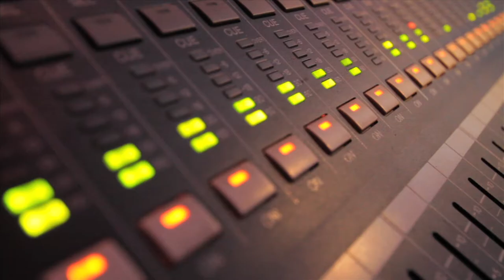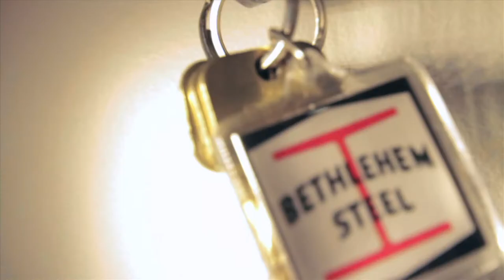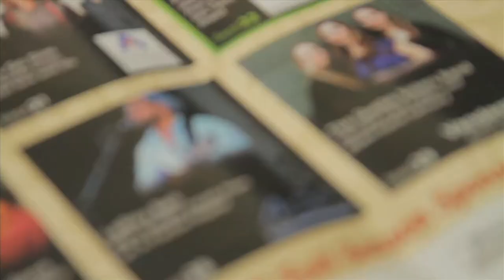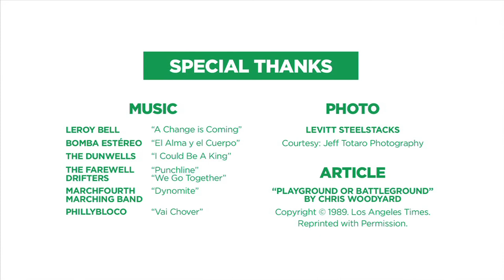Levitt Foundation: Transforming America's Cities Through Music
Learn more about the mission and impact of the Levitt Foundation, which empowers communities across America to transform neglected public spaces into thriving destinations through the power of free, live music.

Each of the six existing Levitt venues—Arlington, TX; Bethlehem, PA; Los Angeles, CA; Memphis, TN; Pasadena, CA; Westport, CT—offers 50+ free concerts annually, with the Levitt AMP Music Series bringing free concerts to 15 additional towns and cities every summer and fall. Each year, more than half a million people of all ages and backgrounds gather to mingle, relax and dance in Levitt’s beautiful green settings.